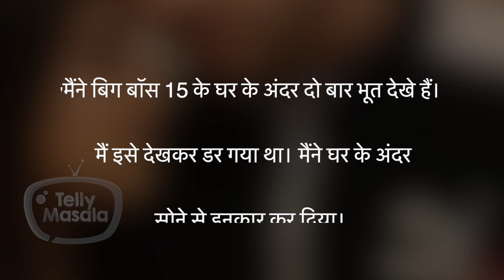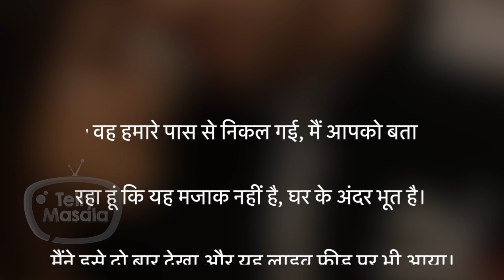This BB 15 Contestant Saw Ghost Twice Inside House, Shares Horror Incident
This contestant saw a small girl passing by him and he was scared to sleep inside the house. He shared he saw ghosts twice and he's not lying.